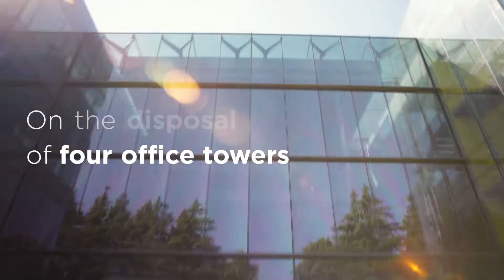Our Partners: Project Blue Diamond - Dublin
Learn more about how we make an impact for our clients around the world